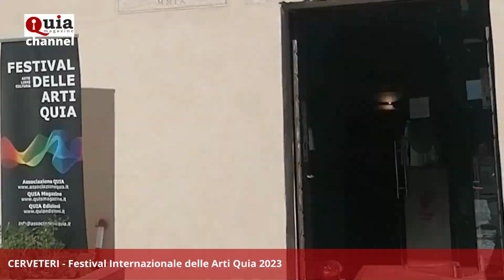FAQ2023 - FESTIVAL INTERNAZIONALE DELLE ARTI QUIA ED. 2023 - Panoramica delle sale espositive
FAQ2023 - FESTIVAL INTERNAZIONALE DELLE ARTI QUIA ED. 2023 - Panoramica delle sale espositive a Palazzo dei Principi Ruspoli Cerveteri